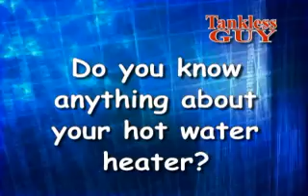Tankless Guy show how bad tanks are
Scary and creepy thing are in your hot water tank, dare you to look...